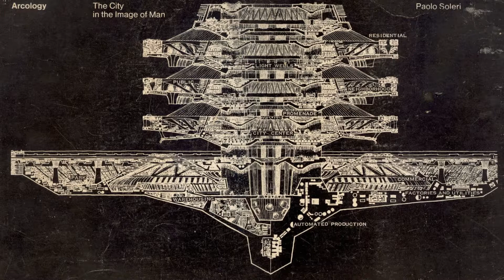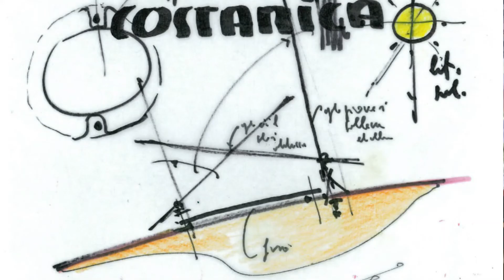Diálogos con el arquitecto Álvaro Rojas (Costa Rica)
Diálogos de Arquitectura: De Educación, Arquitectura y otras Prioridades: Entrevista realizada por medio de la plataforma Zoom, los días jueves 3 y viernes 4 de junio de 2021. Para los webinars de Diálogos de Arquitectura. Con intermedio de la Comisión de Investigación del Colegio de Arquitectos.